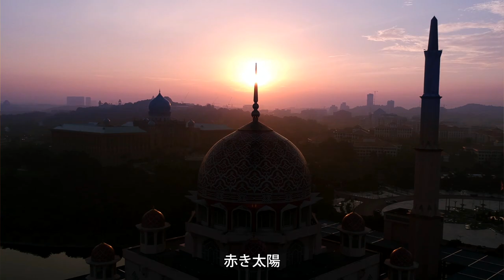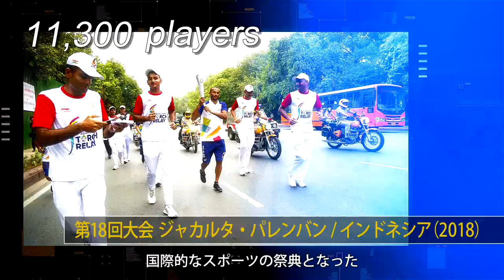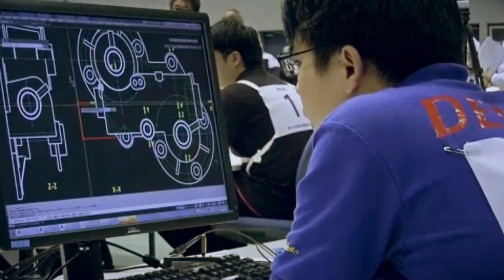第20回アジア競技大会（2026／愛知・名古屋）PR動画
第20回アジア競技大会（2026／愛知・名古屋）PR動画（英語版）

第20回アジア競技大会（2026／愛知・名古屋）PR動画（中国語版）